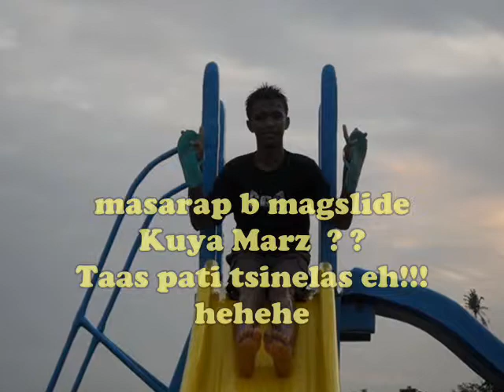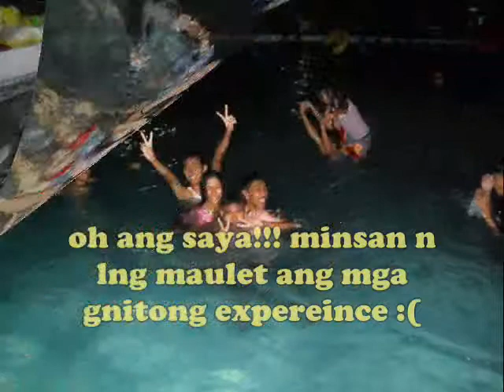(2012) villa del prado 2010